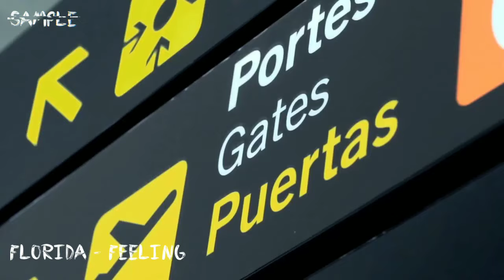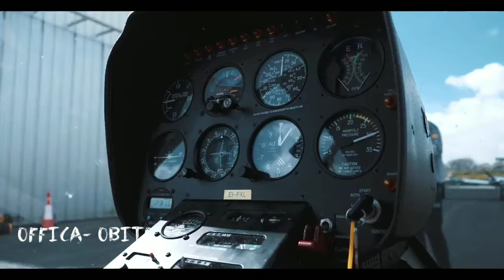SAMPLE V/S DRILL (PART 6)